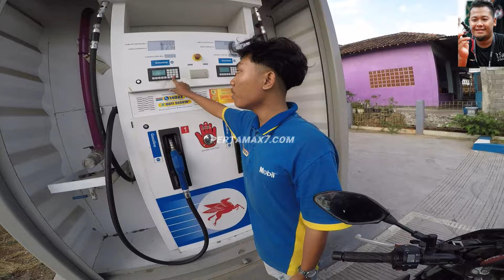Katanya Bensin Mobil Indostation Gasoline 92 Itu Lebih Murah 🏍🛵🙏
Beli busi Honda CB150R streetfire dalam video ini di marketplace kesayangan pemirsa semua
Shopee 💪
Musik 🎶 Blue Dream - Cheel
Bergabung dengan channel ini untuk mendapatkan akses ke berbagai keuntungan:
Penjelasan ❄ Video Singkat dari channel pertamax7 ini berisi  Katanya Bensin Mobil Indostation Gasoline 92 Itu Lebih Murah
Semoga bermanfaat